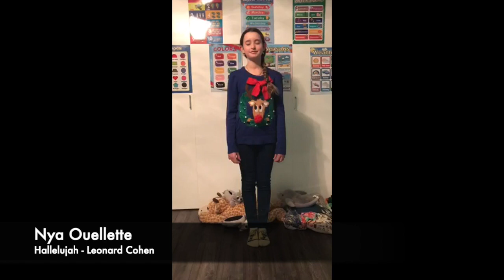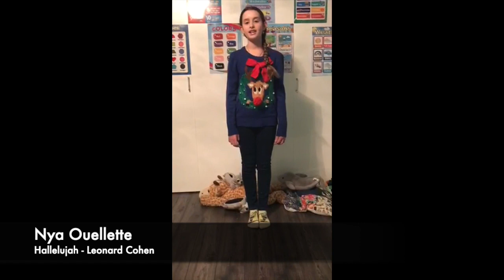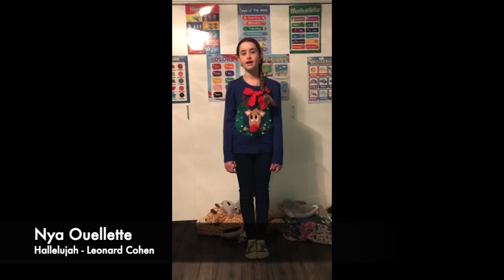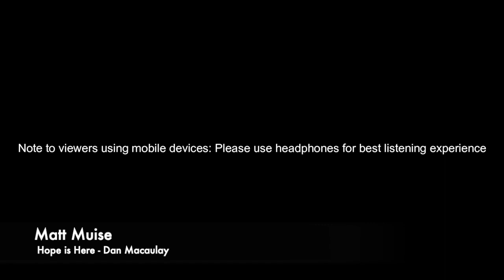December Concert 2020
Welcome to our online concert! The performances were amazing as always and we thank you all for participating. Below is a program that is time stamped so you can see who is performing when and click the time stamp to jump to a specific performance. Happy Holidays!

0:04 Welcome to the show!
0:46 Hope Reid-Smith - Jingle Bells
0:52 Jake Deveau - Two Hand Conversation
1:15 Edith Wright - Winter Wonderland
2:56 Clara Martin - Jingle Bells
3:46 Hannah Suess - Deck the Halls
4:26 Julian Ferrao - White Christmas
6:21 Kennedy Saint - Silent Night
7:17 Jacob Woloshin - Master of Puppets
10:15 Nya Ouellette - Hallelujah
13:12 Livia Jones - Bad Guy
14:06 Kayla Dawson - Winter Wonderland
15:53 Jazmine General - You're a Mean One, Mr. Grinch
16:39 Olivia Wilmot - Jingle Bells
17:51 Hannah Dyke - Fight Song
19:43 Brooklynn Steenbeek - Carol of the Bells
20:41 Connor Cabral - Shame Shame
24:43 Cadence Overdevest - Deck the Halls
27:13 Cadence Overdevest - Jingle Bells
28:15 Hayley Wills - Last Christmas
30:52 Aurora McNiven - Jingle Bells
31:38 Eliana Dionisio - Rudolph the Red-Nosed Reindeer
32:58 Heather Annand - O Holy Night
36:17 Heather Annand - Mistletoe
38:57 Carrara Restoule-General - Let it Snow
40:44 Carrara Restoule-General - Make it to Christmas
43:57 Isla Westbrook - We Wish You a Merry Christmas
44:39 Ruari Moxham - Deck the Halls
46:27 Kathryn Stanley - That's Christmas to Me
49:13 Saanvi Narra - Invention in C Major
49:45 Saanvi Narra - Demons
51:53 Tessa Marijan - Pachelbel's Canon
52:10 Tyce Kouwen - O Holy Night
54:00 Elina Chaudhari - I Will Always Love You
57:06 Elina Chaudhari - Sunset in Rio
58:05 Abbey Wilson - Sweet Child O' Mine
01:01:39 Matt Muise - Hope is Here
01:05:25 Nethra Ramya Prakash - Rudolph the Red-Nosed Reindeer
01:06:40 Lilly Usher-Searle - All I Want for Christmas is You
01:09:44 Sophya Baldwin - Dance of the Sugarplum Fairy
01:10:12 Garret Clarke - Everlong
01:14:28 Garnet Clarke - Basket Case
01:17:35 Lily Duggan - Jingle Bells
01:18:21 Katie Hinton - Dream A Little Dream of Me
01:21:56 Macallan Ruddell - Christmas Time is Here
01:23:10 Taylor Steenbeek - O Holy Night
01:24:48 Avalon Coulson - Dance
01:25:44 Carling Ruddell - River
01:29:11 Isabelle Nelson - We Wish You a Merry Christmas
01:30:26 Gabriella Ferrao - My Grown Up Christmas List
01:32:59 Owen Dawson - Arabesque
01:35:22 Jonathan Clarke - Here Comes Santa Claus
01:35:38 Katie Woloshin - Jingle Bells
01:36:34 Shea Ruuska Dakin - Rudolph the Red-Nosed Reindeer
01:37:52 Ashleigh Elmore - This is Not Jingle Bells
01:38:26 Lyla-Grace Nelson - Jingle Bells
01:38:57 Allie Metcalfe - When Santa Gets Your Letter
01:40:30 Makenna McNiven - Rudolph the Red-Nosed Reindeer
01:41:42 Ava Rookley - Silent Night
01:43:22 Kayleigh D'Souza - Please Come Home for Christmas
01:46:09 Robert Burchill - Deck the Halls
01:46:50 Ava Smith - Ring of Fire
01:49:51 Jacob D'Souza - Banditos
01:54:08 Thanks for watching!